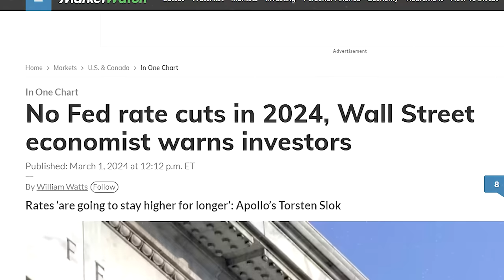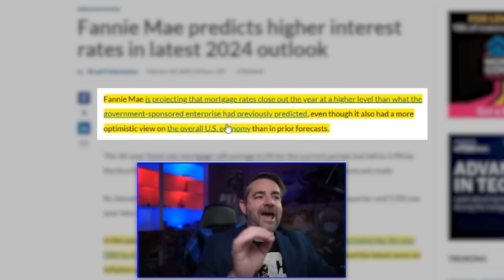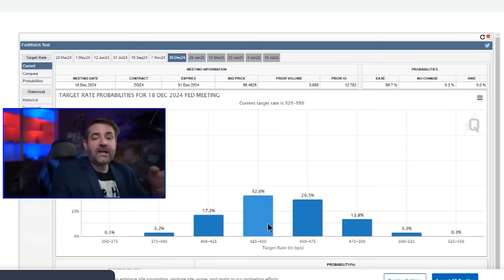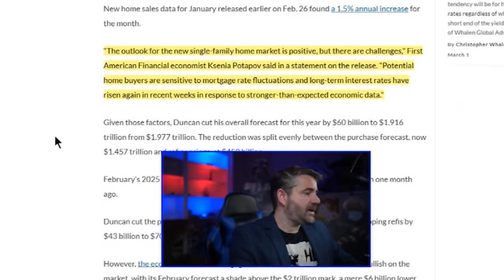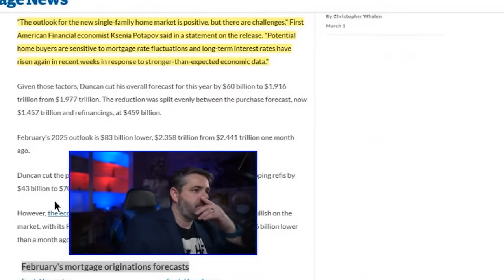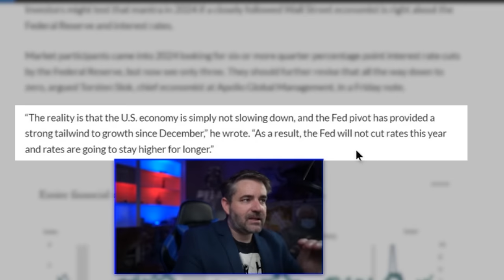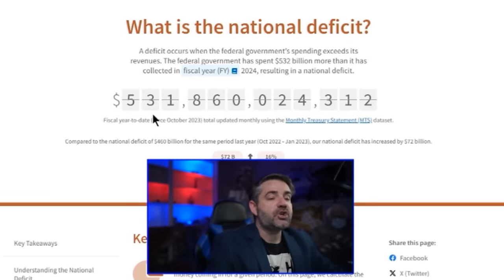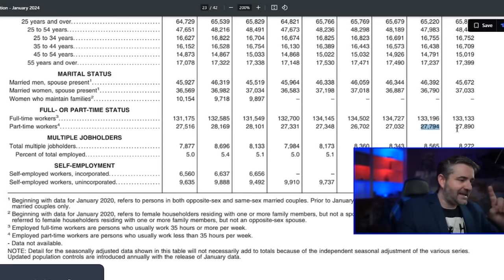FANNIE MAE: No RATE CUTS in 2024 | Housing Market Crisis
FREE Helpful Links:
1. How Much Interest Really Cost Calculator
2. How Much Can You Afford Calculator
3. Debt to Income Ratio Calculator
4. Amortization Calculator